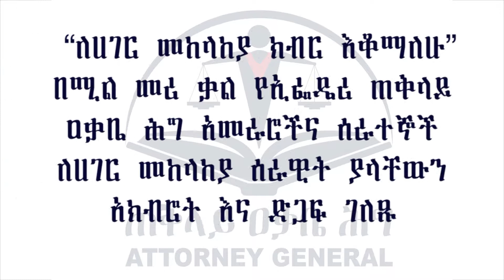የኢፌዴሪ ጠቅላይ ዐቃቤ ሕግ አመራሮችና ሰራተኞች ለሀገር መከላከያ ሰራዊት ያላቸውን አክብሮት እና ድጋፍ ሲገልጽ